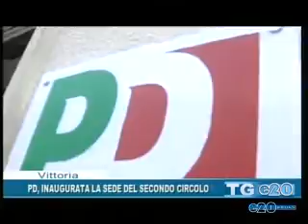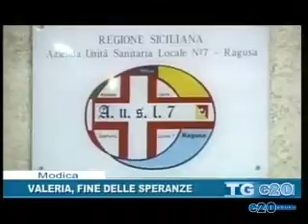TELEGIORNALE DEL 06 06 2015